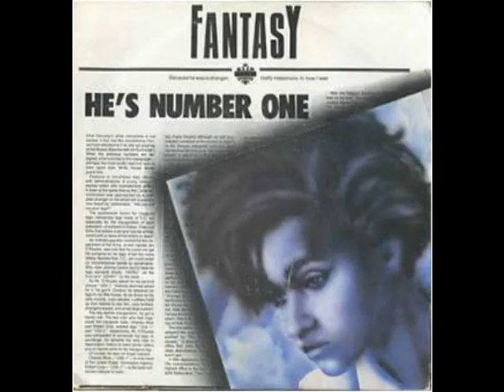Max Mix 4 "The VideoMix" (Videomontaje by Italoco)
Label:Max Music ‎-- CD 210
Series:Max Mix -- 4
Format: Compilation, Mixed
Country:Spain
Released:1986
Genre:Electronic
Style:Italo-Disco
DJ Mix [Megamix] -- Jose M.ª Castells*, Toni Peret

Version Megamix  19:04
A.1  –Bruce & Bongo  Geil
A.2  –Bruce & Bongo  Hi Ho
A.3  –Eddy Huntington  U.S.S.R.
A.4  –Spagna  Easy Lady
A.5  –Silver Pozzoli  Around My Dream
A.6  –Tony Peret & J. M.ª Castells  Holiday Rap  NO DISPONE DE VIDEO SE UTILIZA EL DE MC Miker G & DJ Sven
A.7  –Paul Rein  Lady-O  NO DISPONE DE VIDEO SE UTILIZAN IMAGENES DE SU OTRO TEMA Paul Rein - Stop (Give it up)
A.8  –David Lyme  Play Boy
A.9  –Fantasy   He's Number One  NO DISPONE DE VIDEO SE UTILIZAN IMAGENES DE DISTINTAS PORTADAS DE MAXIS
A.10 –Kristian Conde  Dolce Vita
A.11 –Alan Cook  Bad Dreams